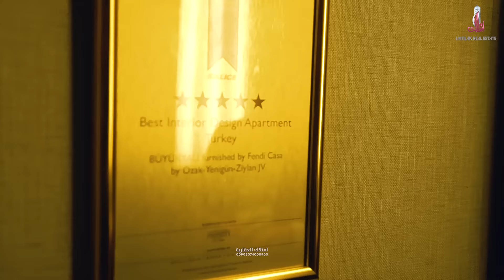شقة مذهلة في اسطنبول تصميم فندي الإيطالية || مشروع القصر الكبير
لابد أنك سمعت بشركة فندي الإيطالية FENDI
وتعرف جيداً فخامة منتجاتها وتصاميمها الراقية
هنا في فيندي لا أحد يشبهك ولا أحد مثلك..
شاهد الآن جولة سريعة في شقة نموذجية من شقق بلوك فيندي الوحيد في مدينة اسطنبول
ضمن مشروع القصر الكبير، أحد أهم وأفخم المشاريع العقارية في تركيا
بتصاميمه الفريدة وجودته الرفيعة وإطلالته البحرية المنعشة وإشرافه على منطقة السلطان أحمد
حصل بناء فيندي على خمس جوائز عالمية
يتواجد فندي في 3 دول في العالم فقط: الإمارات – أمريكا – تركيا
تتيح فيندي لعملائنا الكرام فرصة اختيار المفروشات الفاخرة بحسم خاص 50%
وبمساعدة مهندسين محترفيين وأخصائيي ديكورات عالميين

فرع طرابزون:
Kemerkaya Mah. Gazipaşa Cad. No: 19. Kat: 2. Karadeniz iş Merkezi. Ortahisar - Trabzon, Turkey